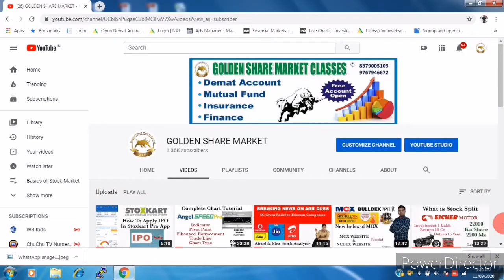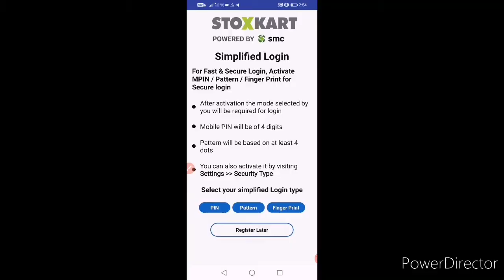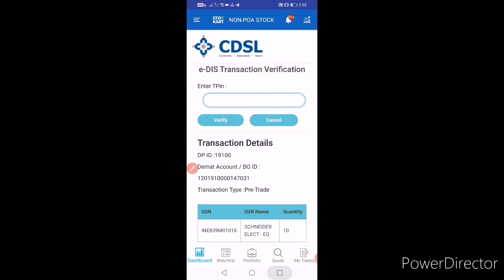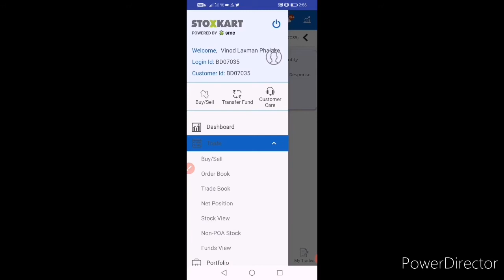How to Sell Non POA Stock in Stoxkart through Mobile App |What is POA? | Sell Shares if POA not done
How to Sell Non POA Stock in Stoxkart through Mobile App | Sell Shares if POA not done Easy way | Anil Maurya
Hii
Friends is video me maine Stoxkart me Share kaise sell kare agar POA form send nahi kiya hai  usake bare me bataya hai aur POA kya hota hai explain kiya hai watch full video

Demat Account openkarane ke liye mujhe Contact kare - 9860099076/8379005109
Open Demat account with us and get free Knowledge on Intraday Strategy, Full support from our side

Click on below link to open account in.
StoxKart-
And send screenshot in whatsup at- 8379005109
For Online/Offline Share Market Courses Call me - 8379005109/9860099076